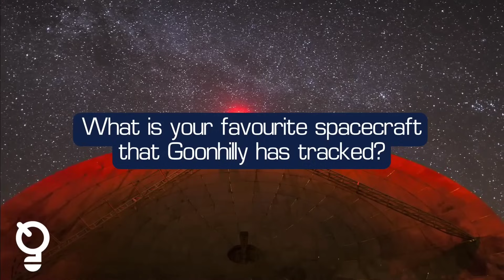From SSTOs to Space Debris tracking, check out the latest from Goonhilly and Spaceport Cornwall!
During Space Symposium, I caught up with my friends at Goonhilly and Spaceport Cornwall.
From hypersonic space planes to space debris tracking, these guys are making sure that Cornwall, and the UK stay on the bleeding edge of space technology!